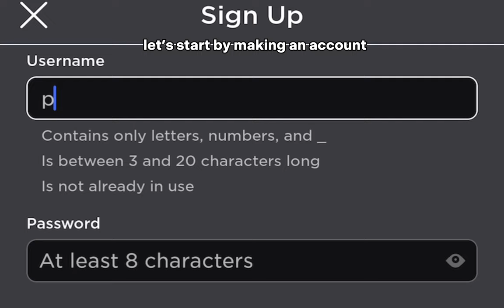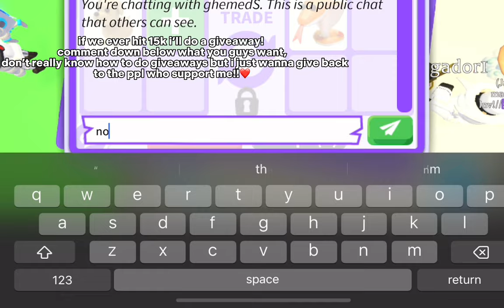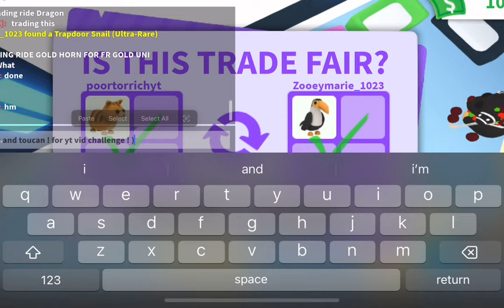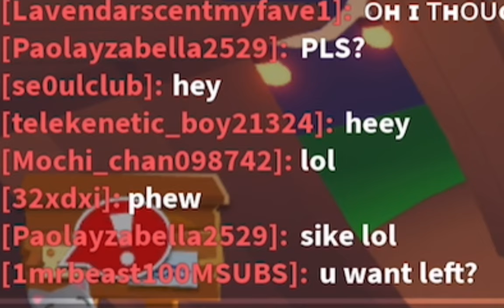COMMON TO MEGA LEGENDARY IN 1 HOUR?!😱 | Roblox Adopt Me | *✨ Success ✅*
thank u mochiis so muchhh for 12k!! love you guys so much, sorry i’m sick again😭😭😭 hope u enjoy!

if u want more like this just like this video :) love doing these kind of videos so i can grind up for giveaways for my mochiis 💕💕 !
this challenge was supposed to take 30 mins and it literally took 2 weeks and 9-10+ hours i’m not jk😭

adopt me, roblox, roblox adopt me, roblox mini movie, adopt me mini movie, poor to rich , common to legenedary, adopt me roblox, mimiandmochi